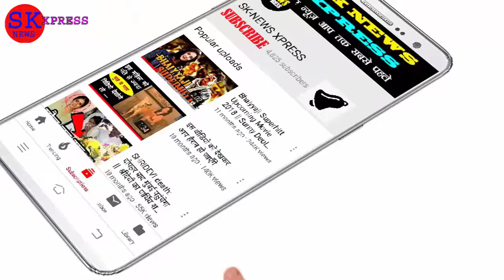जानिए.....क्यो सलमान की 'भारत(BHARAT)' YOUTUBE पर ट्रेलर धमाल मचा गयी